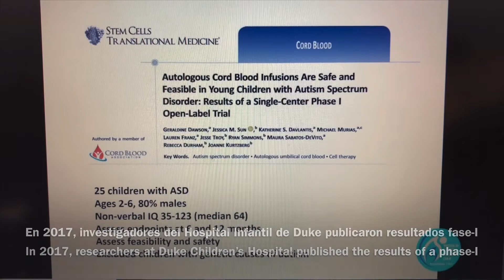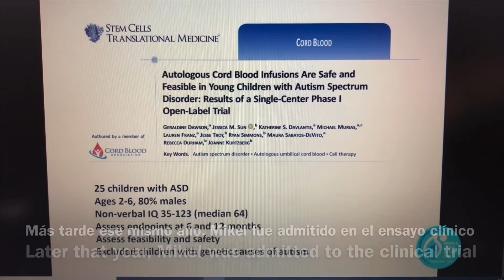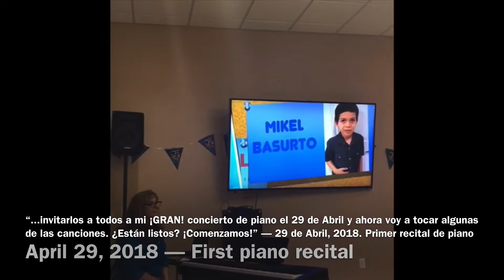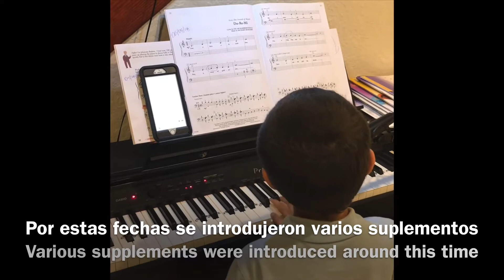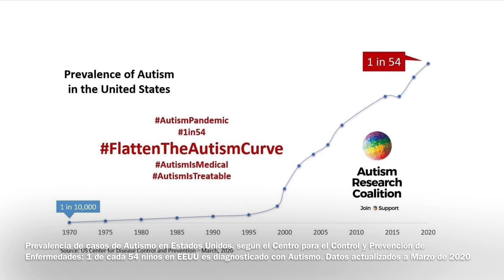El proceso de Mikel hacia la recuperación del Autismo (Subtítulos en Español)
Queremos transmitir un mensaje de ánimo y esperanza, y dedicar este vídeo a todas las familias afectadas por el Autismo alrededor del mundo, especialmente a los padres y madres que luchan cada día para sacar adelante a sus hijos.

Queremos también agradecer a todos los profesionales, médicos, terapeutas, investigadores,
familiares y amigos que aún sin estar afectados directamente ayudan de forma genuina a niños y niñas con Autismo a desarrollar sus (muchos!) talentos y habilidades.